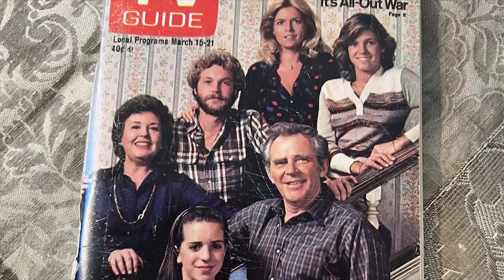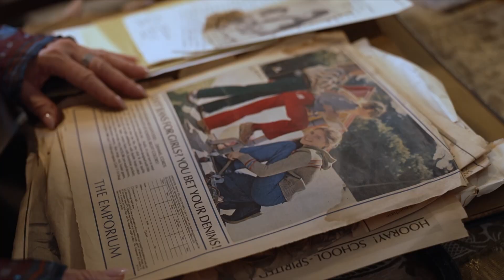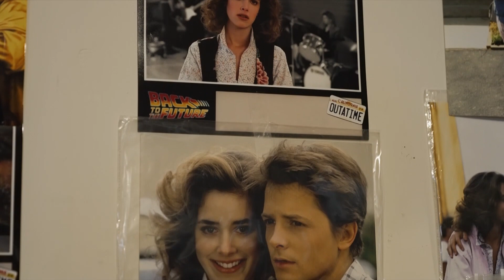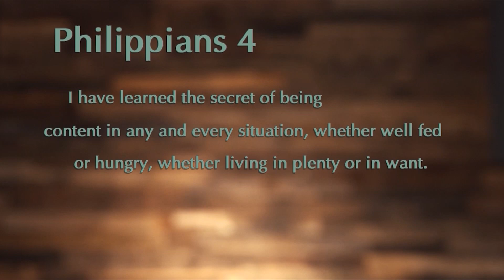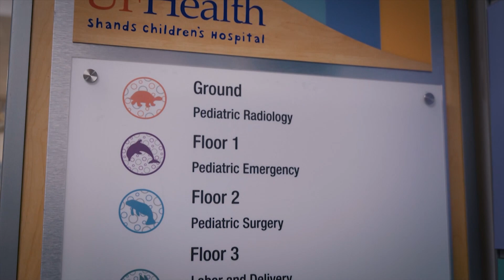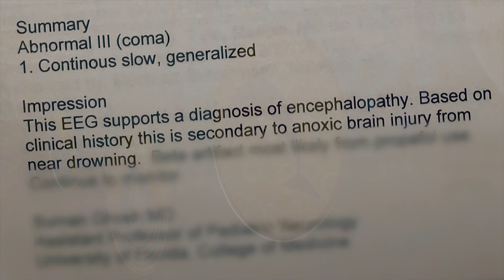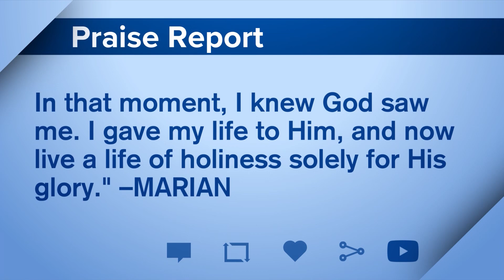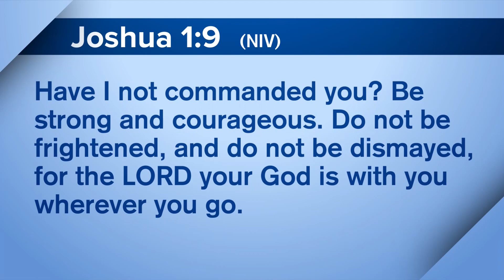Full Episode - Back To The Future's Claudia Wells, Daniel Ritchie is Content in Christ, & More!